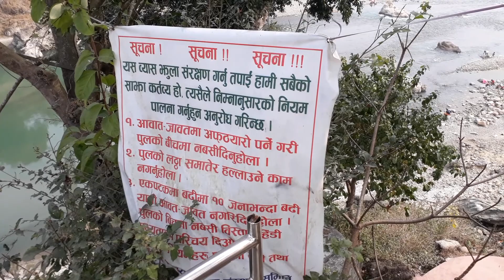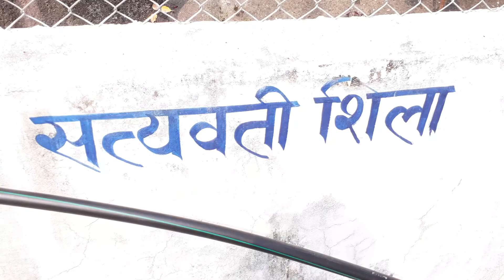parasar aasharam- पराशर आश्रम सम्बन्धी रिपोर्ट